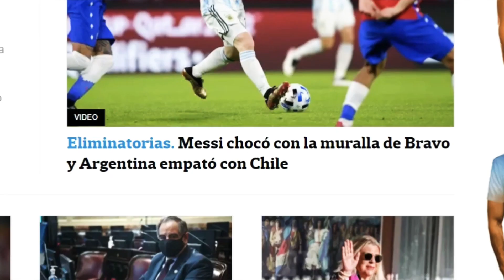Claudio Bravo figura ante Argentina se roba las portadas en ese país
Con una tapada maravillosa a Lionel Messi coronó Claudio Bravo su gran actuación por la selección chilena ante Argentina, el capitán de Chile fue elogiado por los medios Argentinos